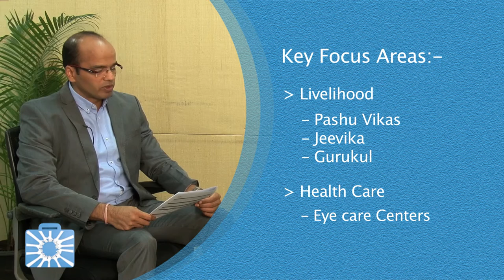Ethical business practices bring profits: Rakesh Makkar, Fullerton India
Rakesh Makkar is the Executive Vice President and Head – Business, Marketing and CSR at Fullerton India Credit Company Limited, a non-banking finance company. Having the firm’s CSR activities spread in rural and urban areas, Makkar believes that CSR activities also ensure relation with beneficiaries which in turn helps in growth of the business. He emphasises that Indian corporate firms are socially very responsible and it is not a great idea to impose any penalisation for not spending the mandated 2% funds towards CSR. He also believes that if business practices are implemented ethically, profits follow leading to overall sustainability.